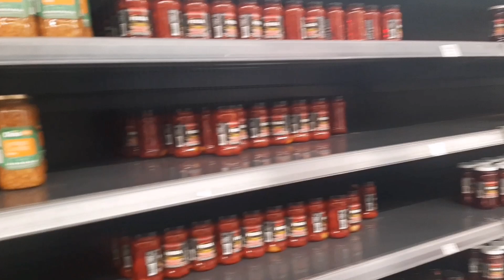QUE ENCONTRÉ 🧐 EN LA TIENDA MLC 💸 POR FIN DE AÑO 😲 ¡ INCREÍBLE ! 😬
Hola Hola en este video les muestro los ue pude encontrar en las tiendas mlc en Cuba por fin de año, para la fiestas navideñas 🥰🥰🥰, espero que me regales un like 👍🏻, un comentario 📲, Compartas este video ↪ y te suscribas si aún no lo has hecho ✅ 😘😉.
Gracias ❤